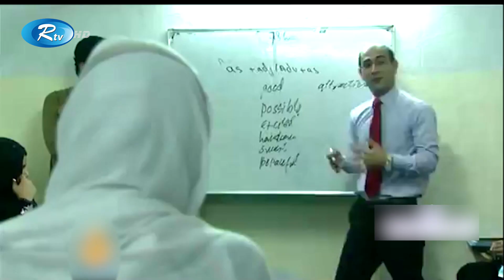আফগান নারীরা বিশ্ববিদ্যালয়ে পড়তে পারবে | Rtv News